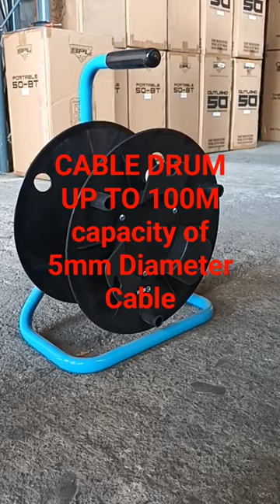Cable Drum Perfect for your Cables at Home and for Audio system rental use.